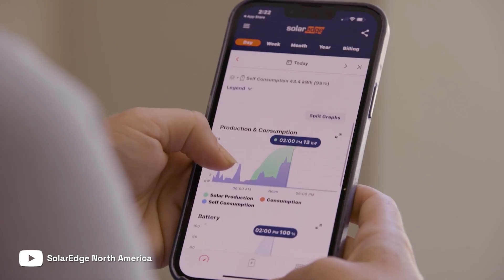DO NOT BUY SolarEdge Optimisers Without Watching This!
Discover the future of home solar installations with SolarEdge Optimisers in this captivating video!

Join us as we delve into a comprehensive case study of a cutting-edge solar project, showcasing the transformative power of SolarEdge technology.

Follow seasoned installer Dean from E-Smart Solar as he navigates complex design challenges, integrates energy storage solutions, and adapts to evolving regulatory landscapes-all with SolarEdge Optimiser's innovative solutions at the forefront.

From maximising energy efficiency to ensuring reliability and autonomy, this video offers invaluable insights into harnessing the potential of solar power for a greener, more sustainable future. Don't miss out on this enlightening journey with SolarEdge!

Time Stamps:
0:04 Introduction and Referral Importance
0:40 Design Challenges
2:01 Solar Edge Technology Choice
3:17 Implementation Strategy
4:03 Addressing Energy Demands
5:34 Adaptability and Ease of Use
6:59 Navigating Regulatory Changes